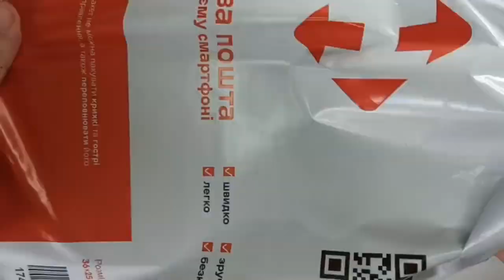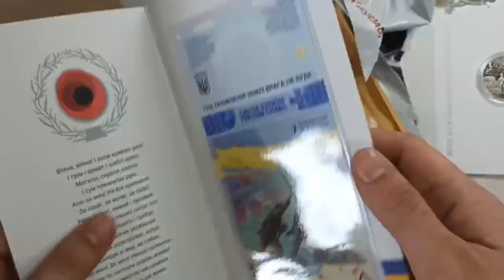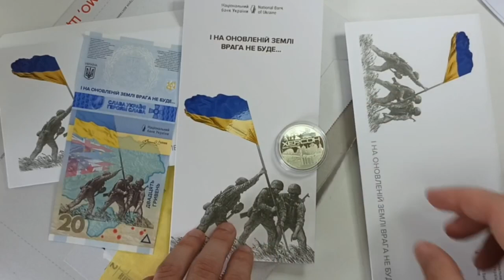Розпаковка! перші посилочки з Онлайн магазину НБУ, "20 гривень ПАМ'ЯТАЄМО! НЕ ПРОБАЧИМО!"